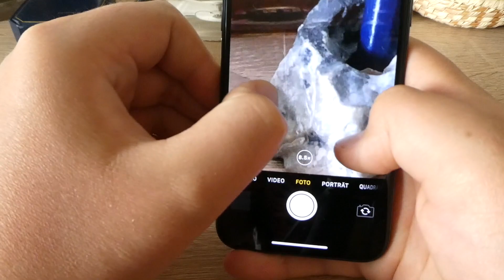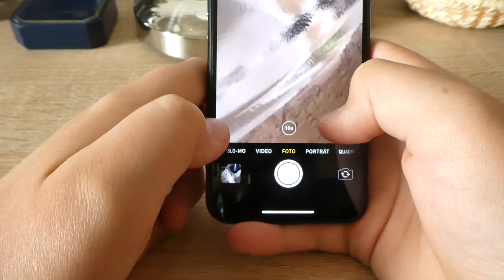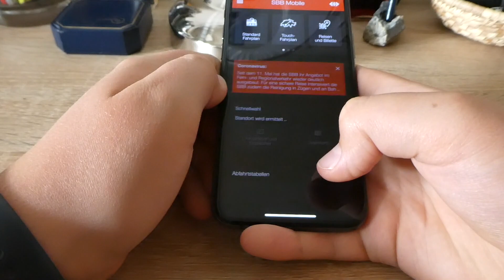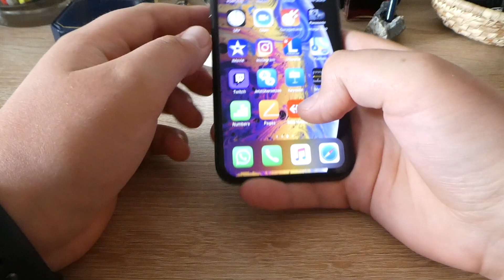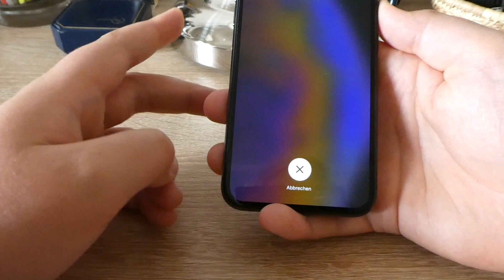iPhone Xs Review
Heute mal das iPhone Xs Review